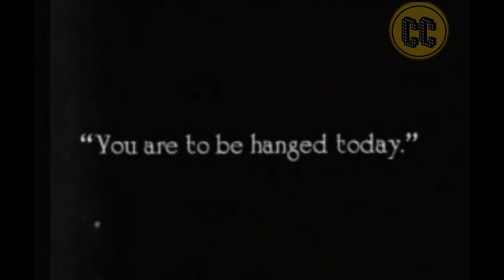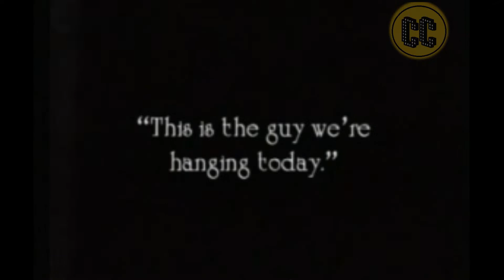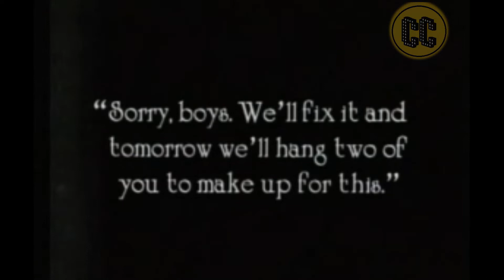Buster Keaton: funny hanging - best scene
Buster Keaton funny hanging
Full scene
Full episode